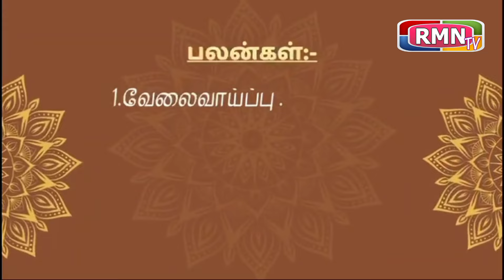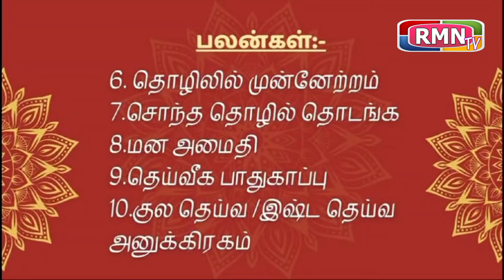ஸ்ரீபரம்ஜோதி ஐஸ்வர்ய சோம தீக்ஷை நிகழ்ச்சி ஊட்டியில்..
ஸ்ரீபரம்ஜோதி
ஐஸ்வர்ய சோம தீக்ஷை

நிகழ்ச்சி ஊட்டியில்..